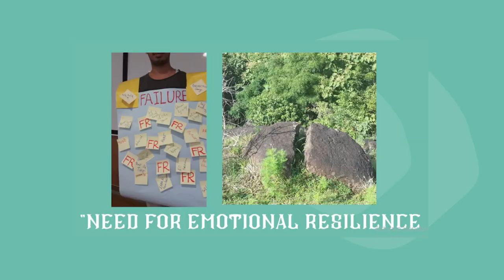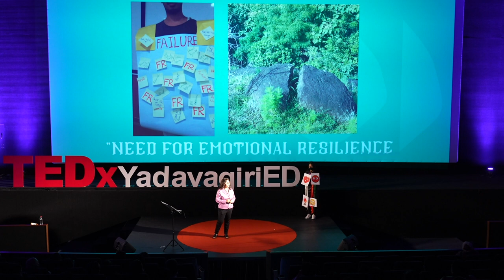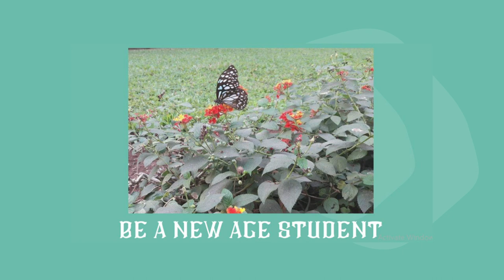New age soft skills required post the pandemic | Shivani Manchanda | TEDxYadavagiriED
The trio of Money, Status and Power has long been the choice determinant of a career, with the corresponding cognitive and technical skills replacing the very identity of a person. Noticing the emotional inability of even the most academically successful graduates to rebound from the challenges that life throws at them, Shivani Manchanda decided to switch from being a career counsellor to a full-time positive mental health counsellor at IIT Bombay. In this video, Shivani wittily demonstrates the glaring differences between the external and the stress-laden internal lives of our 99th percentile ‘superheroes’. Humanity looks up to superheroes and champions and Shivani Manchanda is a superhero fighting to destigmatize mental health issues in our country. Shivani is an experienced counsellor and is currently improving the mental health of residents of IIT Bombay. A writer and speaker with a demonstrated history of working in the mental health care and counselling industry, Shivani is also skilled in management, marketing strategy for youth, training, and curriculum development. A few also know Shivani as a newspaper columnist with a Counselling degree and a keen interest in Arts Based Therapy. Having been a part of the QPR Suicide Prevention Gatekeeper Program, Shivani vehemently emphasizes the importance of mental health for students growing up in a fast-paced and stressful world. This talk was given at a TEDx event using the TED conference format but independently organized by a local community.